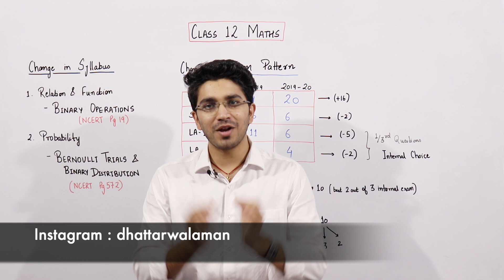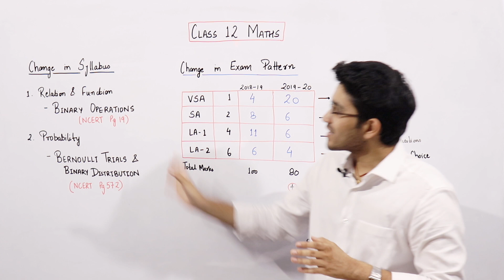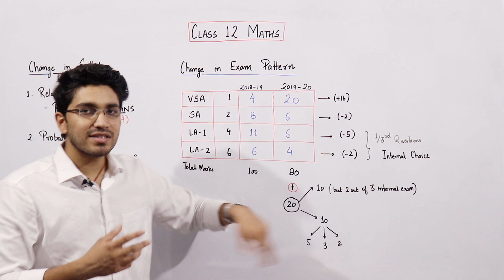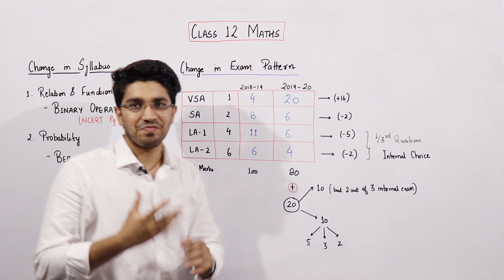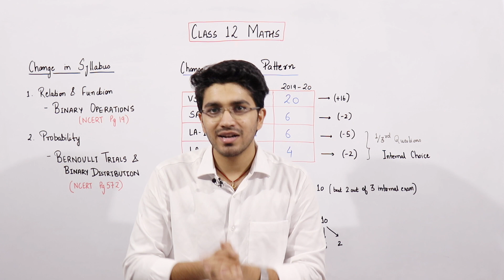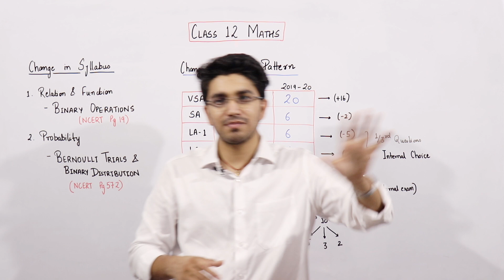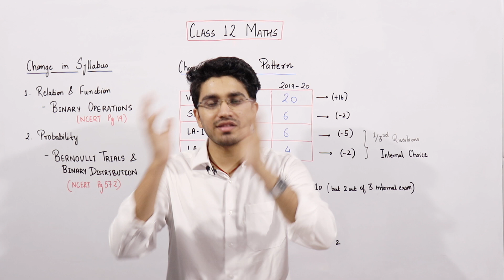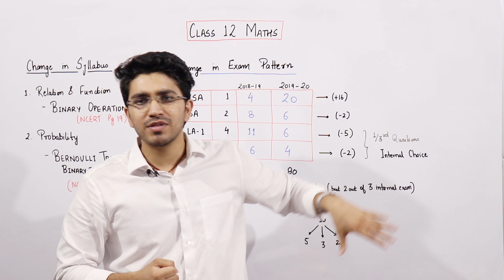Class 12 Maths in 4 months for Board Exams | Solid Strategy for New Pattern 2019-20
Chapterwise Previous Year Book
R.D Sharma Book